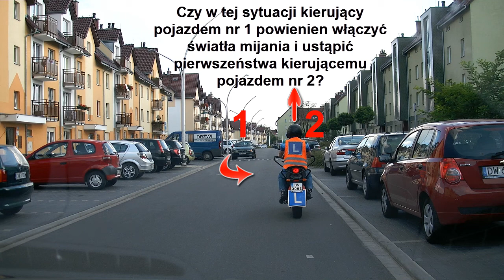Testy na prawo jazdy- Pytanie Na Dziś #49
Jeśli Ci się podobało koniecznie daj kciuka do góry i zostaw jakiś komentarz. Po więcej informacji odwiedź stronę

Czy w tej sytuacji kierujący pojazdem nr 1 powienien włączyć światła mijania i ustąpić pierwszeństwa kierującemu pojazdem nr 2?